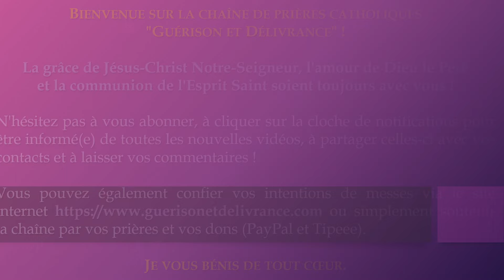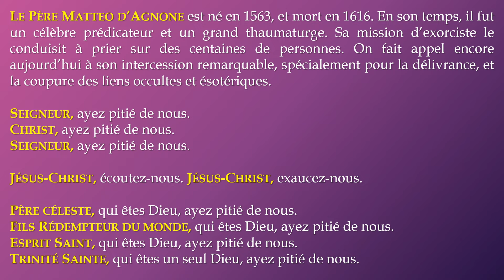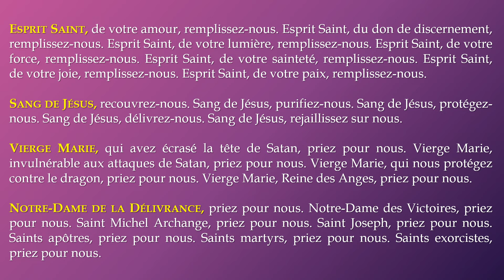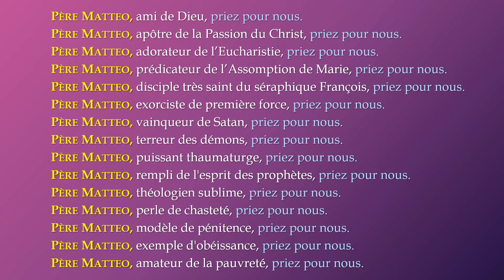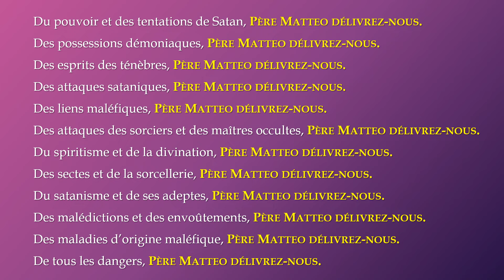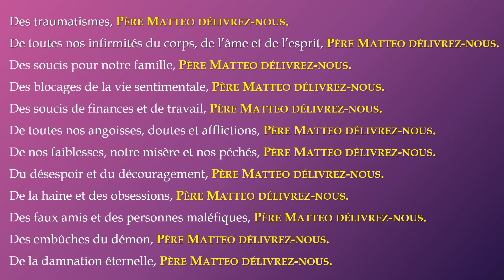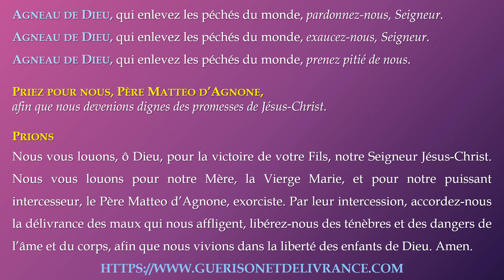✨ PRIÈRE de DÉLIVRANCE contre les LIENS OCCULTES ✨